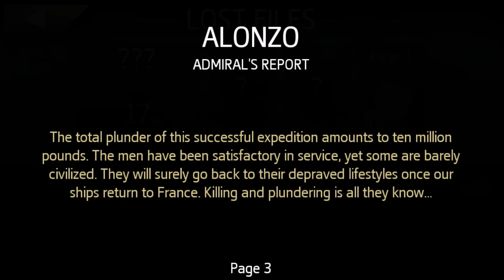Lets Play #21 Assassin's Creed Pirates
Lets Play Assassin's Creed Pirates on my Android Smoartphone.